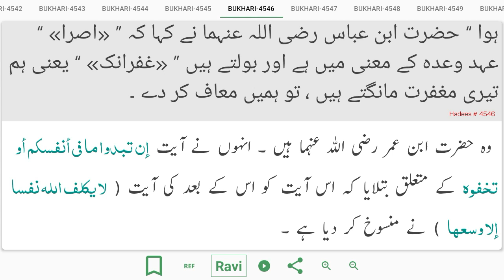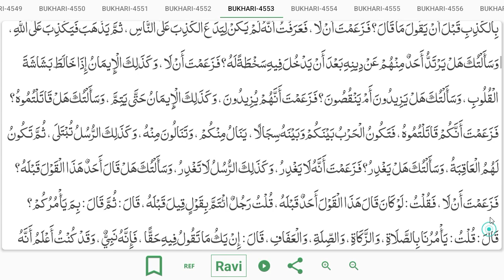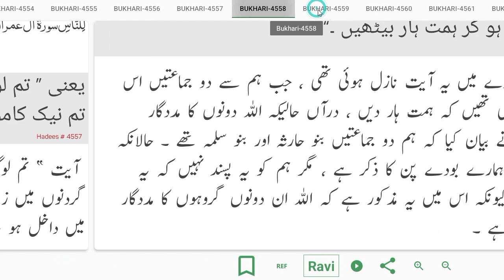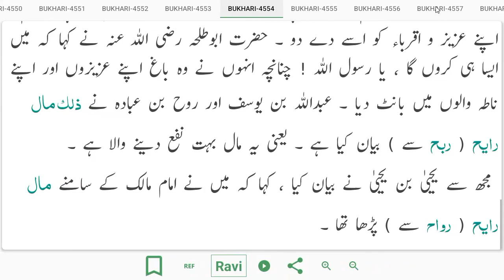Sahih Bukhari Hadees Number.4536-4553 in Hindi/Urdu translation | OnlyMuslim470